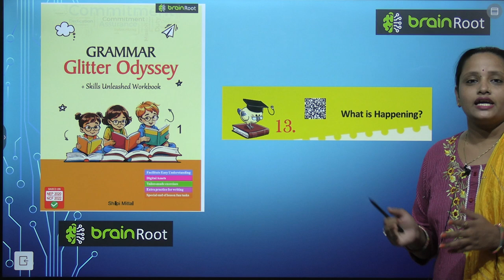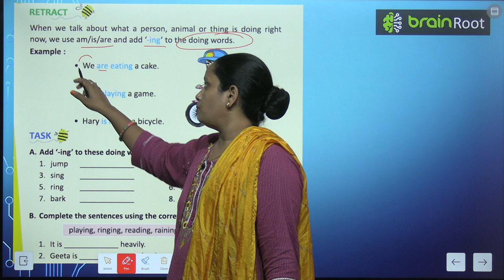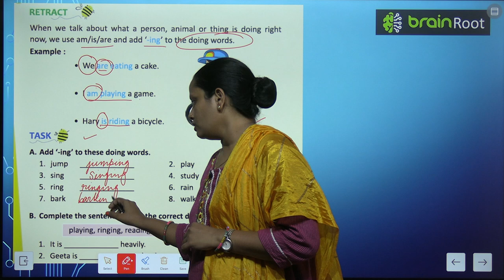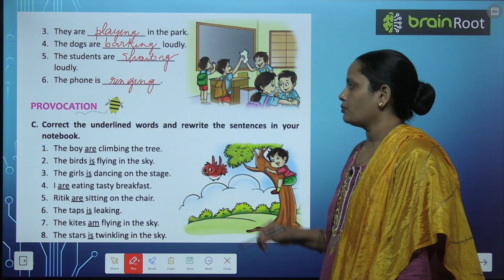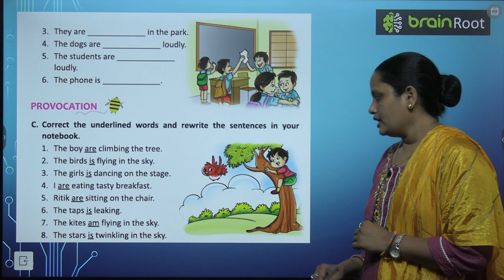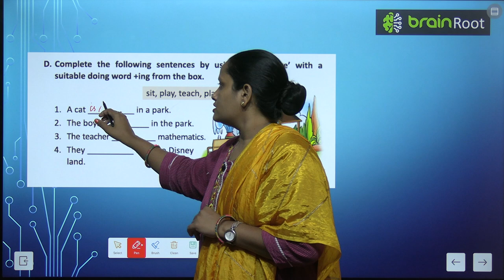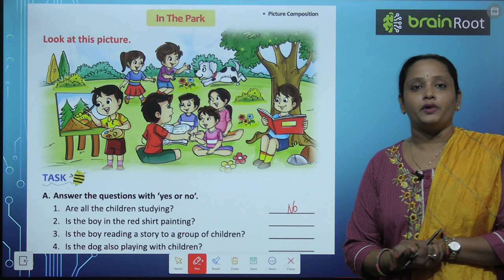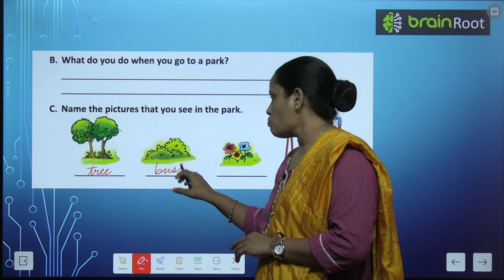BRAIN ROOT ENGLISH GRAMMAR GLITTER ODYSSEY CLASS 1 CHAPTER 13 WHAT IS HAPPENING